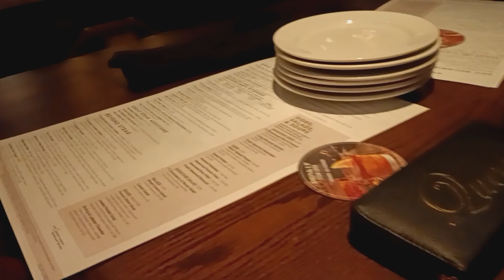Dinner night for Alecia's birthday celebration